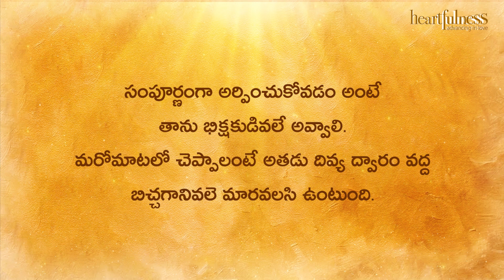Divya Sudha Dhara | దైవం యొక్క అన్వేషణ | Heartfulness Telugu | 12-01-2024